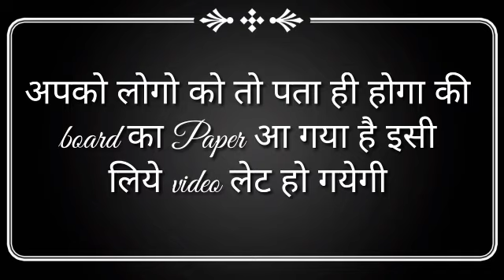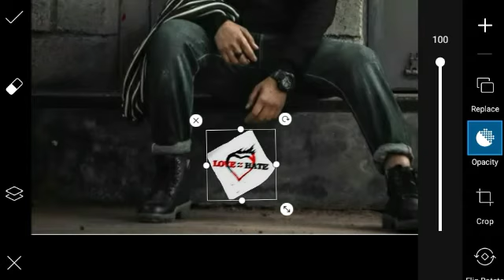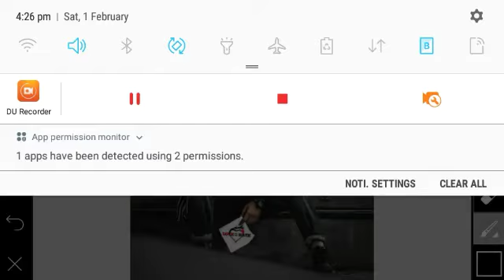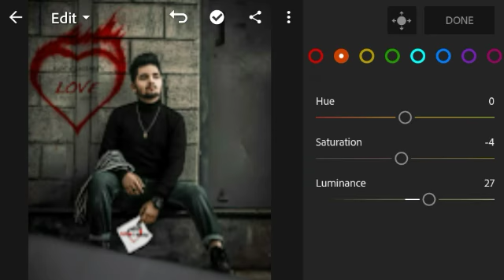Picsart Hate 💔 Love Photo Editing Tutorial || Instagram Viral Photo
👇👇Please One Time read👇👇

👉👉Hey guess Up board ka Paper hone wali hai 18 February ko is liya video upload nahi ho paegi sorry guess paper ki taiyari ho rahi hai please channel ko support karte raho👈👈

NSB Picture
Taukeer Editz